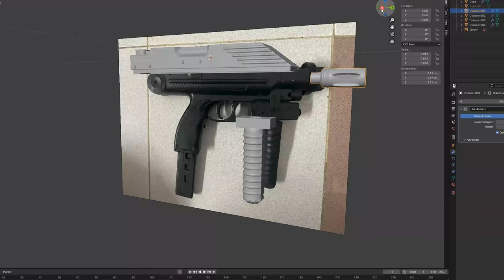TMP Remake - Phục Chế Đồ Chơi Cũ - Wesley Props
Các bạn có nhiều món đồ chơi cũ kĩ và trông rất chán chê không? Khoan hãy vứt nó đi vì không chừng sau video này, các bạn sẽ thấy là mình đang sở hữu một món đồ vô giá đó nha! Chỉ cần "trang điểm" một chút là sẽ khác ngay thôi.

0:00 Phế liệu hay đồ chơi?
0:20 Phụ kiện máy Wii cũ
2:07 Thiết kế 3D
3:51 Xử lí bề mặt 3D
5:32 Xử lí đồ chơi cũ
6:15 Quên làm chi tiết quan trọng!
7:05 Sơn
8:37 Sản phẩm cuối cùng
9:06 Thông điệp gửi đến mọi người

• Wesley Props - Sản xuất đạo cụ và trang phục cho Điện Ảnh và Cosplay